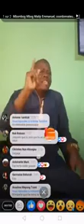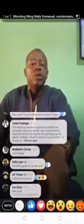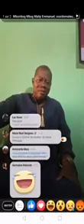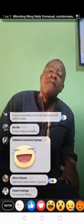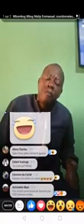Un Bulu sombre dans la folie et parle de BAS